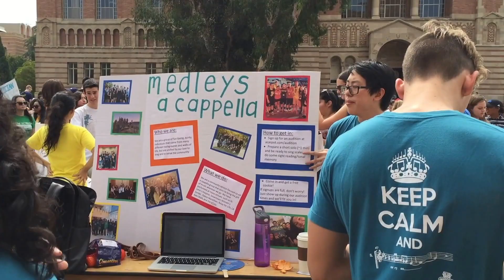UCLA Activities Fair 2016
At the beginning of each year, UCLA invites 1,000 + clubs to participate in an activities fair. Clubs and organizations recruit new members and advertise their cause/mission.

Theatre Organizations:
Hooligan Theatre Company
LCC Theatre Company
Shakespeare Company

CoEd Fraternities:
Delta Kappa Alpha (Cinematics Arts Fraternity)
Delta Sigma Pi (Business Fraternity)